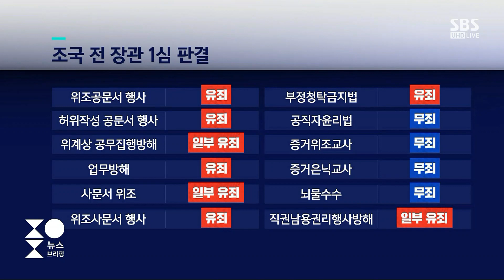법원 "징역 2년, 입시 공정성 훼손"…조국 "항소해 다툴 것" ② / SBS / 주영진의 뉴스브리핑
■ 대담 : 전주혜 국민의힘 의원, 장철민 더불어민주당 의원, 김성훈 변호사

● 조국 1심 징역 2년

김성훈 / 변호사
"조국, 기소된 지 약 3년 2개월 만에 첫 재판"
"재판 3심까지 이어질 것으로 예상"
"딸 장학금 뇌물 수수 쟁점으로 다툼의 여지 있을 것으로 예상"
"입시 비리와 관련 부분 대부분 '유죄' 선고"
"노환중 뇌물 수수 혐의 청탁금지법 위반으로 인정돼 6백만 원 추징된 듯"

전주혜 / 국민의힘 의원
"오늘 판결, 정의 살아 있음이 보여지는 것"
"조국, 대선 패배로 안 좋은 결과 나왔다? 동의 못 해…죄지었다면 벌받아야"
"조국, 입시 공정성 해친 부분에 대해 사과해야"

장철민 / 더불어민주당 국회의원
"뇌물 수수죄, 상식적인 판단 나온 듯"
"감찰권, 민정수석이 가져…유죄 확정된다면 모두의 수사 종료 결정에 영향 미칠 것"
"정의로 포장되며 검찰 권력 남용된다면 나라 무너질 듯"